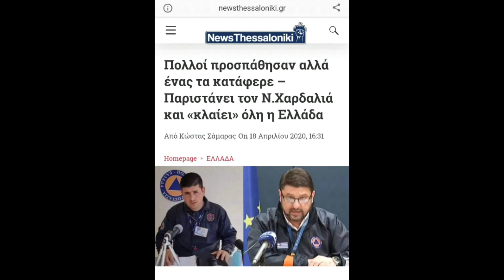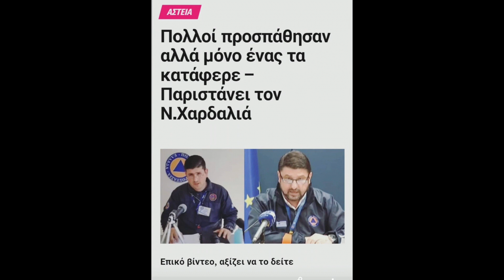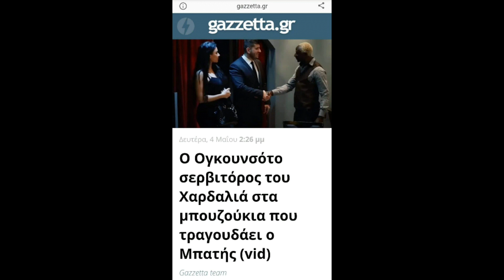Ο Νίκος Χαρδαλιάς στο Radio Alpha 96.5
Ζωντανά στον αέρα της Εκπομπής "Τα παιδία παίζει" του Παύλου και της Σμαράγδας μίλησε ο Νίκος Χαρδαλιάς